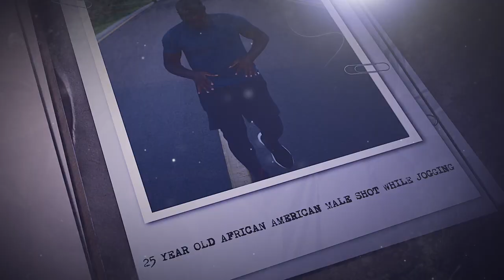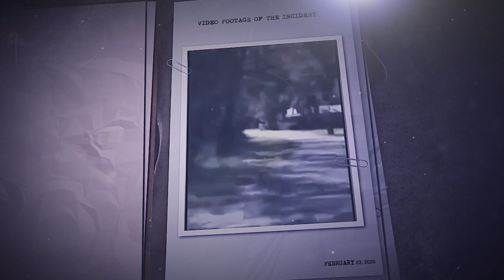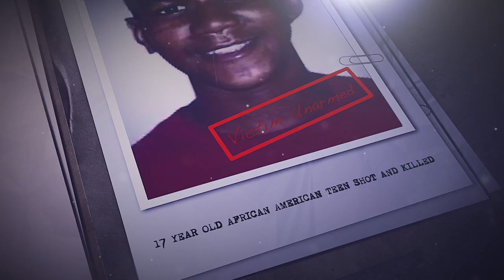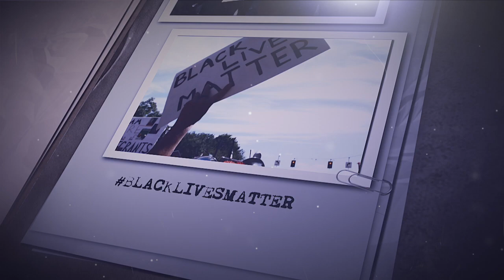"DEAD MAN" |Dark Emotional Type Beat | Storytelling Rap Hip Hop Instrumental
Video Editor: 🎥 Mrs.Jahbeats (Rena)

This instrumental is free to use for non-profit use only.

Use of the beats:
All free beats can only be used for non-profitable, non-commercial projects. This also means no monetization. I must always be credited in the title and description (Jahbeats Productions). You can purchase beats via my website.